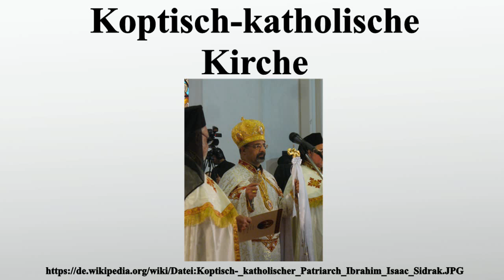Koptisch-katholische Kirche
Vielen Dank für Ihre Unterstützung:

Die koptisch-katholische Kirche ist die römisch-katholische Rituskirche des koptischen Ritus mit etwa 166.000 Gläubigen in Ägypten und einer kleinen Diaspora.Sie ist als katholische Ostkirche das mit dem Papst vereinte Pendant der wesentlich größeren altorientalischen Koptischen Kirche.Oberhaupt ist der Patriarch von Alexandrien und der Kopten mit Sitz in Kairo, derzeit Patriarch Ibrahim Isaac Sidrak.Die koptisch-katholische Kathedrale von Kairo Unsere Liebe Frau von Ägypten befindet sich im modernen Stadtteil Nasr City .

Bild-Copyright-Informationen
Urheber Info: Pai Puku